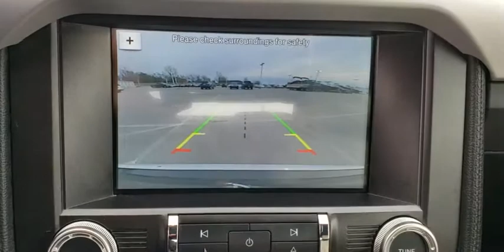2017 Ford Mustang Tulsa, Broken Arrow, Joplin, Bixby, Owasso, OK P8275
Oxford White Used 2017 Ford Mustang available in Tulsa, Oklahoma at Matthews Ford. Servicing the Broken Arrow, Joplin, Bixby, Owasso, OK area.
2017 Ford Mustang EcoBoost Premium - Stock#: P8275 - VIN#: 1FATP8UH4H5310633

Matthews Ford
1101 Southwest Expressway Drive

Matthews Ford is excited to offer this 2017 Ford Mustang.Drive home in your new pre-owned vehicle with the knowledge you're fully backed by the CARFAX Buyback Guarantee. This well-maintained Ford Mustang EcoBoost Premium comes complete with a CARFAX one-owner history report.With adjectives like sporty, classy, and downright indulgent to describe the 2017 Ford Mustang EcoBoost Premium, you'll love every minute of owning and driving this convertible. You may never go back to a closed-cabin car! Stylish and fuel efficient. It's the perfect vehicle for keeping your fuel costs down and your driving enjoying up.Low, low mileage coupled with an exacting maintenance program make this vehicle a rare find. Added comfort with contemporary style is the leather interior to heighten the quality and craftsmanship for the Ford MustangAdjectives like impeccable, spotless, and immaculate can be used to describe how clean this Ford Mustang EcoBoost Premium is, causing it to feel more like a new vehicle than a pre-owned one.More information about the 2017 Ford Mustang:The 2017 Mustang may still have one of the most recognizable names in the automotive world, but with its current design, it's far more than just a pretty face and a familiar name. It represents one of the best value propositions for buyers who just want the fastest car for their money. There is no longer a slow Mustang and a fast Mustang; there are just fast and even faster versions. The Mustang starts at just over $24,000, a price that undercuts most of its less powerful rivals, such as the Subaru BRZ. Even when optioned out beyond the $40,000 mark, the Mustang still represents a tremendous value.Interesting features of this model are available as a convertible, powerful engines, Mustang mystique, modernized styling, improved fuel economy, and sporty handling